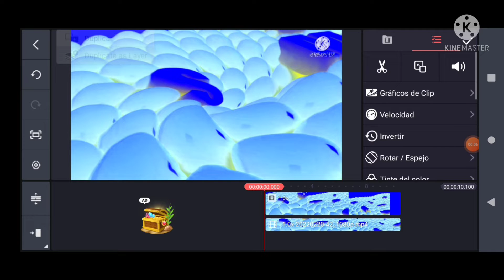How to make Aiden Gillie major 4